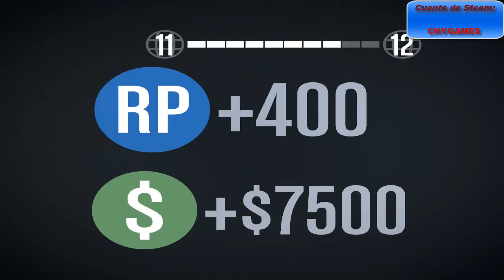GTA V Online (PC) Aprendiendo a volar #3 "Aterrizando sobre un remolque"